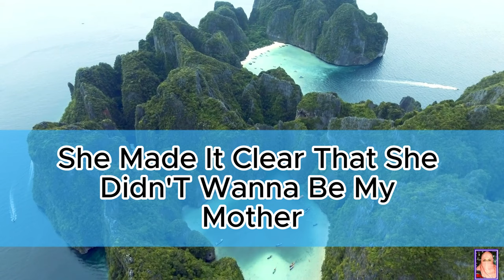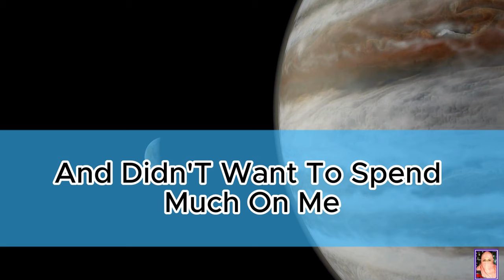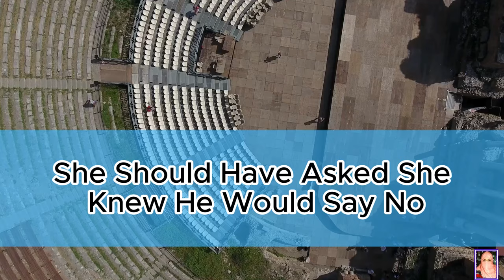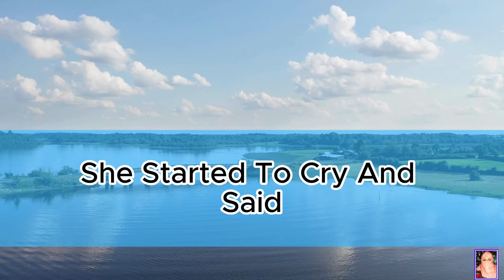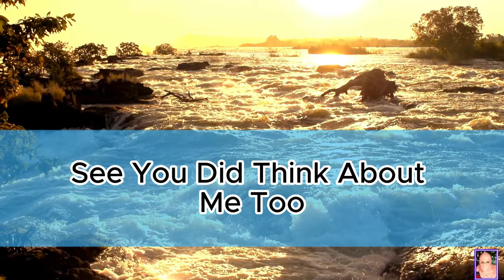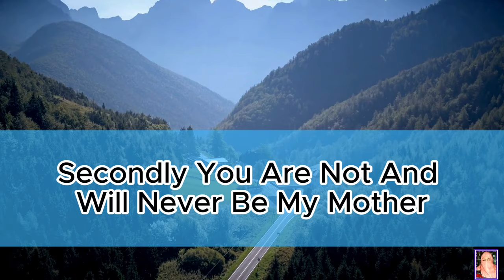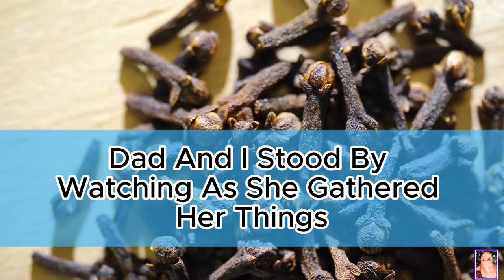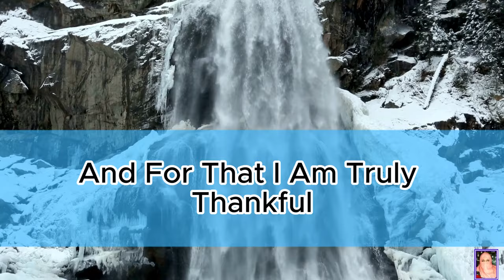Update: "Stepmom Tries to Kick Me Out, But I Had a Clever Comeback!"